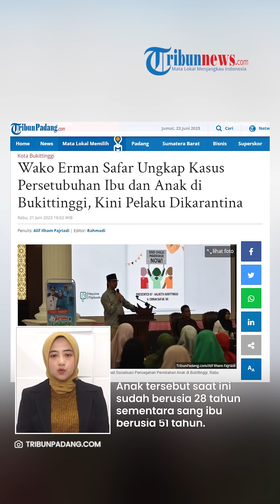Geger! Hubungan Inses Ibu Anak di Bukittinggi Berlangsung 11 Tahun, Walkot: Keluarga Utuh dan Agamis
TRIBUN-VIDEO.COM - Hubungan intim sedarah antara ibu dan putra kandung terbongkar di Bukittinggi, Sumatera Barat.

Mirisnya, hubungan inses tersebut telah terjadi selama 11 tahun dan diketahui oleh sang ayah.

Pejabat pemerintah setempat menyanyangkan tindakan itu lantaran terjadi di tengah keluarga yang dinilai agamis.

Kabar mengejutkan itu diungkapkan Wali Kota Bukittinggi, Erman Safar dalam pertemuan Sosialisasi Pencegahan Pernikahan Anak Rabu (22/6/2023).

Ia secara terang-terangan menjabarkannya di Rumah Dinas Wali Kota.

Dikatakan Erman, hubungan menyimpang itu bermula saat sang anak duduk di bangkus SMA.

Anak tersebut saat ini sudah berusia 28 tahun sementara sang ibu berusia 51 tahun.

"Ada anak kita yang sekarang sudah berusia 28 tahun, lagi kita karantina. Anak itu sejak SMA sudah berhubungan badan dengan ibunya," ungkap Erman Safar, dikutip dari TribunPadang.com.

Pemuda tersebut telah dikarantina dan sudah berjalan selama lima bulan.

Dijelaskan Erman, ayah bocah tersebut saat ini juga masih hidup.

Ia menyanyangkan tindakan itu terjadi di tengah keluarga yang dikenal cukup agamis.

"Mirisnya, ini terjadi di tengah keluarga utuh yang yang dikenal cukup agamis. Bapaknya ada, adiknya hafidz quran, ibunya kerudungnya besar. Coba bayangin, dunia sudah tua," kata dia.

Erman mengatakan, kasus ini memanag mengejutkan masyarakat Bukittinggi.

Oleh karena itu, orang tua diharapkan dapat menjaga dan melindungi anak-anak dari potensi eksploitasi dan kekerasan seksual yang merusak masa depan.

Sementara Kasus yang diungkapkan itu diharapkan menjadi peringatan bagi seluruh masyarakat Bukittinggi.

(Tribun-Video.com/TribunPadang.com)

Artikel ini telah tayang di TribunPadang.com dengan judul Wako Erman Safar Ungkap Kasus Persetubuhan Ibu dan Anak di Bukittinggi, Kini Pelaku Dikarantina,
Penulis: Alif Ilham Fajriadi | Editor: Rahmadi

VP: Dimas